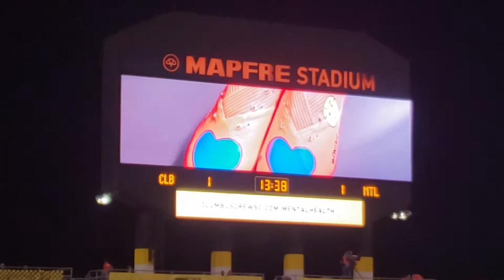CrewGame Cleats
Had the honor of painting a few pairs of cleats for the Columbus Crew including one Gyasi Zardes wore in a game. Watching the game was epic and seeing them put my interview on the jumbotron was the icing on the cake!

Shot by: Ted Cadillac